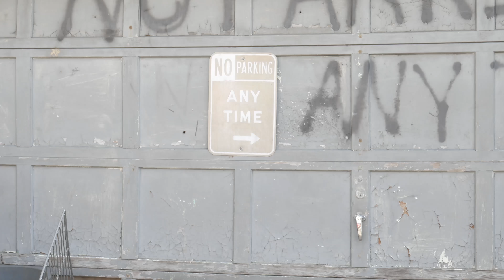Young Mugga - Dippin and Dodgin ( shot by smash215 )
shot by @smash215